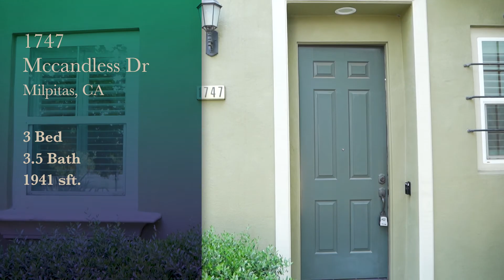1747 Mccandless Drive, Milpitas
Lavanya Duvvi presents 1747 Mccandless Drive, Milpitas.